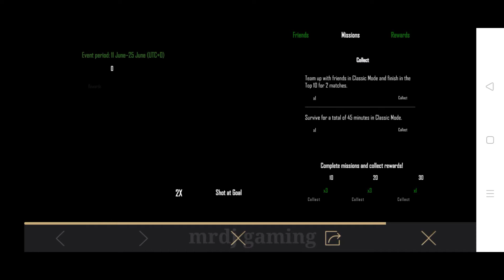Get Permanent Outfit And Vehicle Skin In Football Event || Two Event Explained In Pubg Mobile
💞 Hey guys, this channel provides you a lot of Events 😍 & Leaks 🤫 in Pubg Mobile 🔥

1. PUBG Mobile global version (without VPN)

2. Pubg Login Problem ( Solution mil jayega )

3. Share Pubg To Friend ( Friends se kese le )

4. Mic Glitch Pubg ( Solution mil jayega )

5. PUBG 2 : New State ( new Pubg aa gya )

                     ⚡ SOCIAL MEDIA ⚡

( Any Pubg Quarry ~ 👆 Dm On Insta 💞 )

new pubg event free permanent outfit
free fire new event
new free permanent vehicle skin
permanent outfit in pubg mobile
new football event in pubg
get free permanent outfit in pubg
get free permanent outfit in pubg mobile
football event
free permanent outfit in pubg
new event fun with football fun with friends
get permanent outfit for free in pubg mobile
free codes in new football event
how to get free permanent outfit in pubg
football event pubg
how to get free permanent outfits in pubg
pubg mobile new event
pubg mobile
pubg mobile new events
pubg mobile lucky money tree event full explained
chance to win iphone 11 in pubg mobile
chance to win iphone 11 pro in pubg mobile
eternal military uniform event pubg
pubg eternal military uniform
eternal military uniform